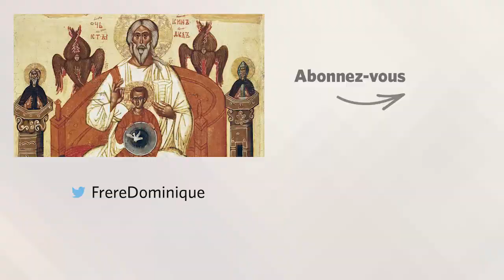LA SAINTETÉ DU PÈRE Homélie pour le 7e dimanche de Pâques | fr. Dominique Joseph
« Qu’ils soient un, comme nous-mêmes » (Jn 17, 11b-19)